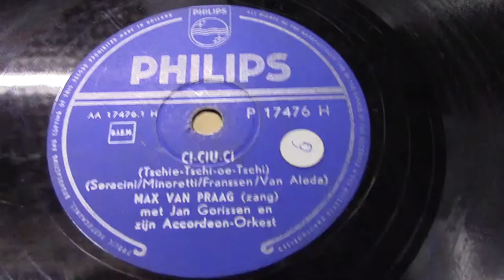Max van Praag: Ci-ciu-ci. (1955).